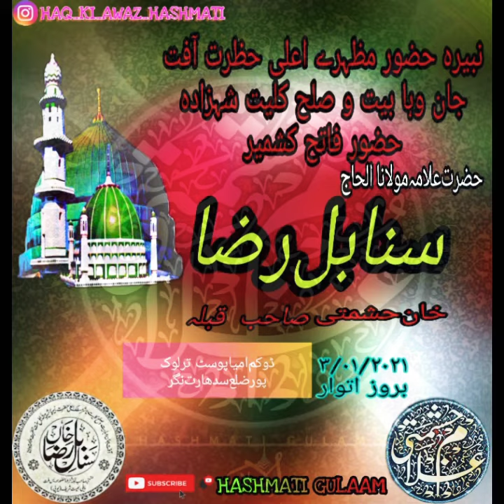KON HE SARKAR SHER E HINDUSTAN👉🏻BY😍SARKAR SANABIL E MILLAT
ᴅᴀʀᴇ ɢᴀʀᴇᴇʙ ɴᴀᴡᴀᴢ
tєrє dαr kí gαdαí вαdѕhαhí hαí zαmαnє kí
fαqєєrí rαѕhkє ѕultαní mσínuddín αjmєrí

🌹A̺a̺s̺t̺a̺'̺n̺ H̺a̺i̺ Y̺e̺ K̺i̺s̺ S̺h̺a̺h̺e̺ Z̺i̺s̺h̺a̺n̺ K̺a̺ M̺a̺r̺h̺a̺b̺a̺ M̺a̺r̺h̺a̺b̺a̺

🔹(FOLLOWE ME ON INSTAGRAM)
I'm on Instagram as @hashmati_gulaam_. Install the app to follow my photos and videos.